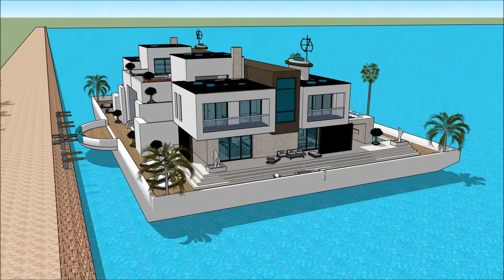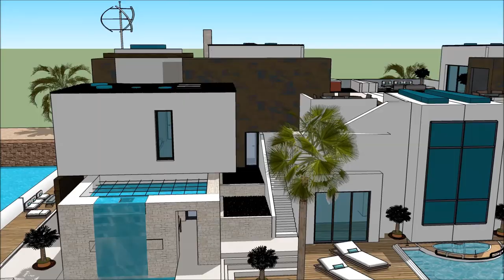RIO BOAT SHOW 2018 casa flutuante RIO DE JANEIRO BRAZIL Exhibition and expo Luxury Yacht and House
The houseboatzania launching an innovative high-end luxury yacht houseboat home design potentially as a display of exhibition of the RIO BOAT SHOW 2018 casa flutuante  RIO DE JANEIRO BRAZIL Exhibition and expo  Luxury Yacht and House.

The collection of the Houseboatzania concept of RIO BOAT SHOW 2018 casa flutuante  RIO DE JANEIRO BRAZIL Exhibition and expo  Luxury Yacht and House consists of high luxury and architectural art pieces in minimalism combined with living on the waterfront of the harbour of

The houseboat yacht design has the basis to sustain living with high standards and contemporary structural design at RIO BOAT SHOW 2018 casa flutuante  RIO DE JANEIRO BRAZIL Exhibition and expo  Luxury Yacht and House with numerous of prospects for excessive living and celebrating the desire of life worldwide: